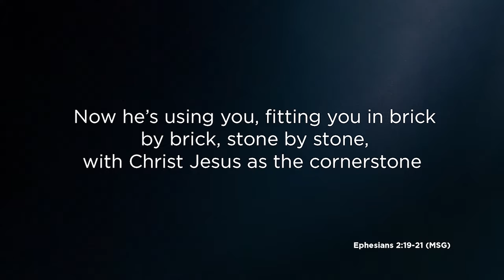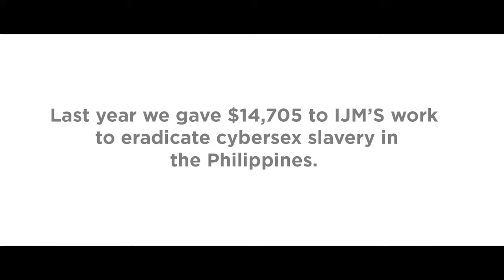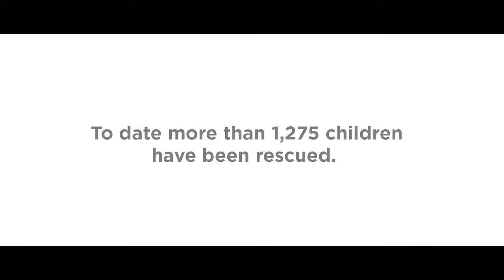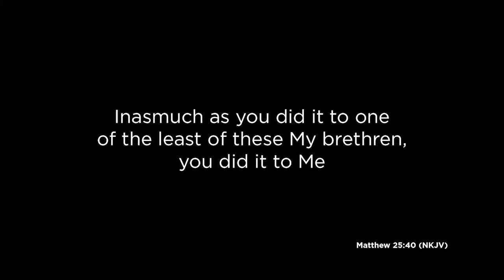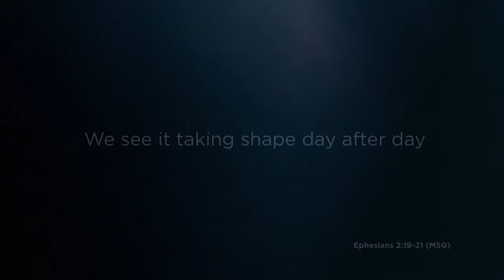Heart For The House: Week 1 | 11 November 2018